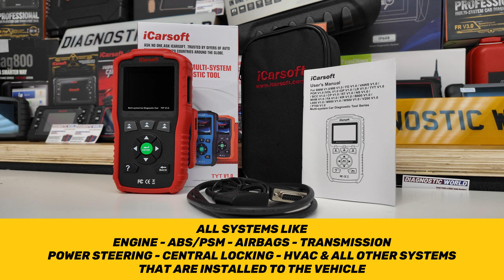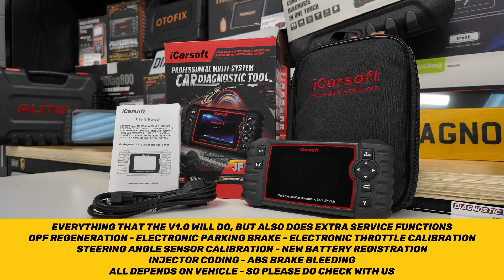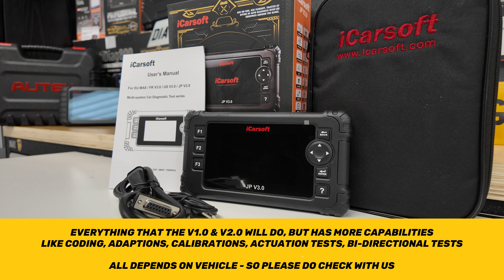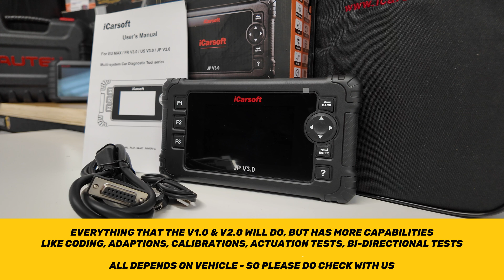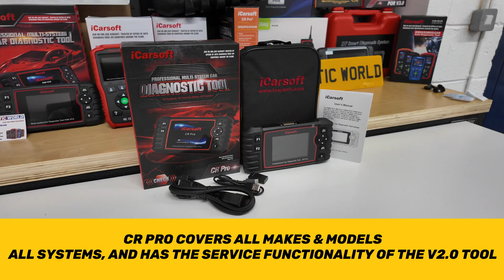The TOP 5 - Best Kia OBD2 Scan Tools - The 2025 Ultimate Guide (Approved Diagnostic Tools)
Looking for the best Kia OBD2 Diagnostic Scan tool? In this guide, we'll help you choose the best OBD2 Diagnostic Scan Tool for your Kia in 2025. It can be hard to choose which scan tool to buy for a Kia because there are lots on the market, all with different features & functions.

But this short guide should help you decide which scan tool to go for, whether you are looking for a scan tool for just your Kia, or for your Kia and other makes /models/vehicles/manufacturers.

WORLDWIDE DELIVERY
ALWAYS IN STOCK
AFTERSALES SUPPORT

We often get asked the same question a lot, and its often a some variation of these -